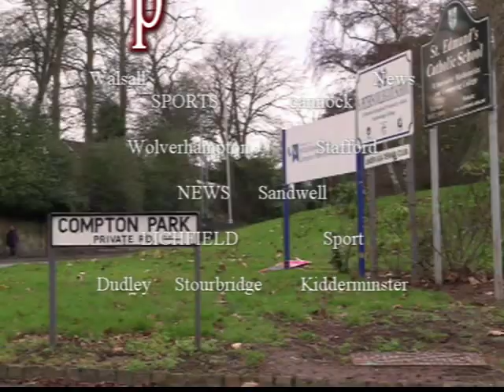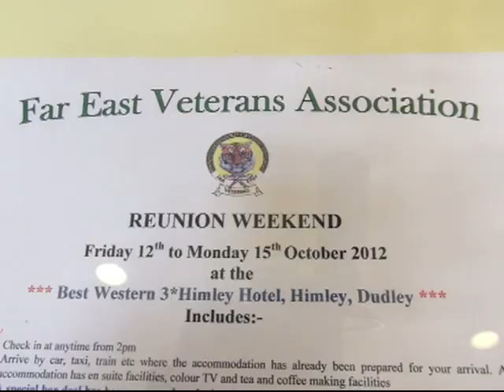Lancaster bomber veteran recalls flying days at reunion in Dudley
Armed forces veterans who served in the Far East gathered in the Black Country for an annual reunion.
Around 40 members of the Far East Veterans Association arrived at the Himley Hotel, in School Road, Dudley, for a weekend of activities and entertainment.